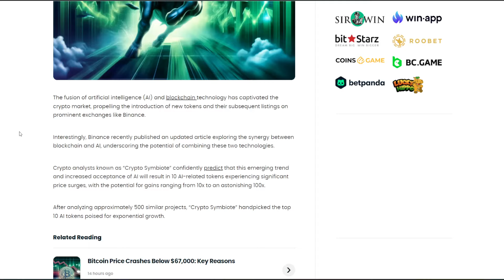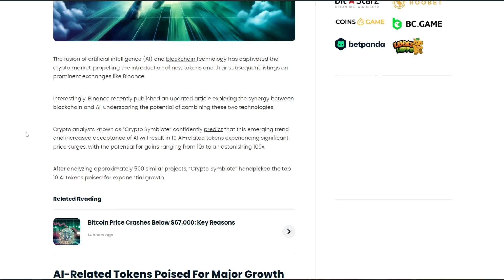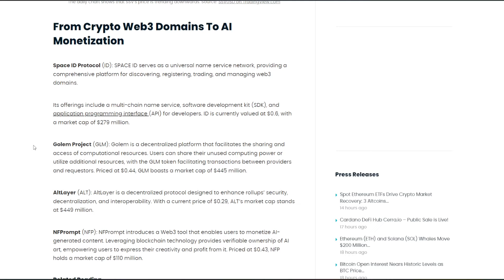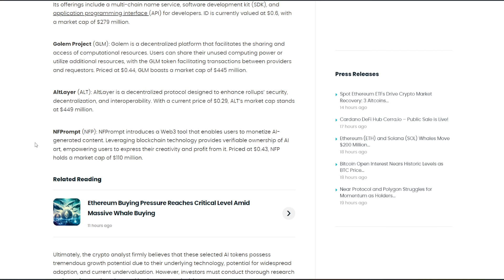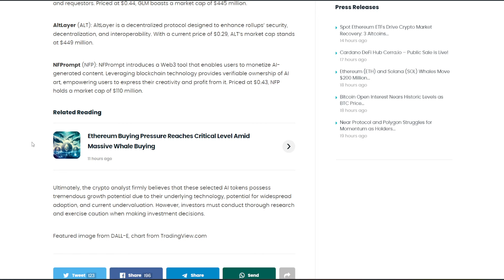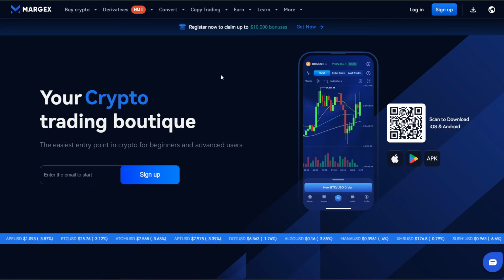100x Potential - Top 7 AI Crypto